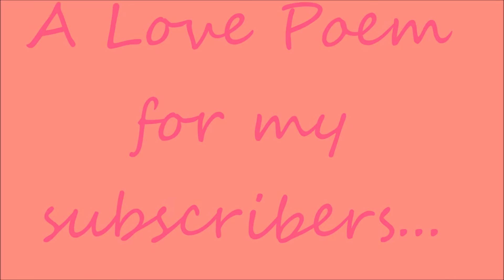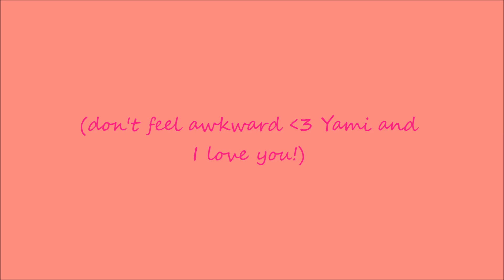[MMD] Yami's Sexy Sexual Love Poem (Meme?)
The audio is from a Jenna Marbles video.
The motion is mine!

I got bored and yes, this is another 500 subs thank you video. BECAUSE I LOVE YOU ALL.